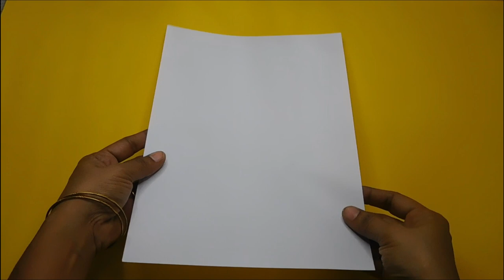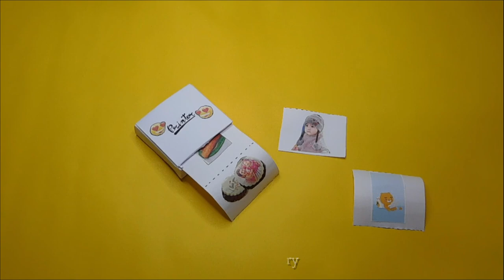Paper printer without glue || Origami printer machine making || paper crafts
88% ... 44K/50K

origami paper printer,
printer with paper,
how to make printer at home
origami paper printer
no glue craft ideas
paper crafts